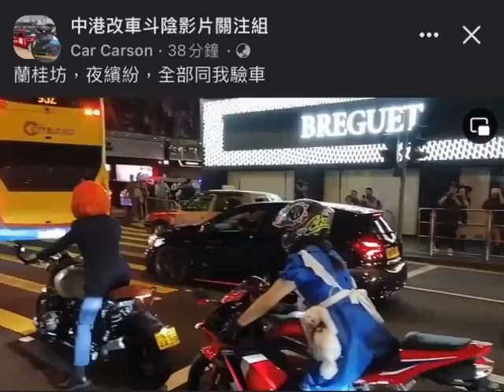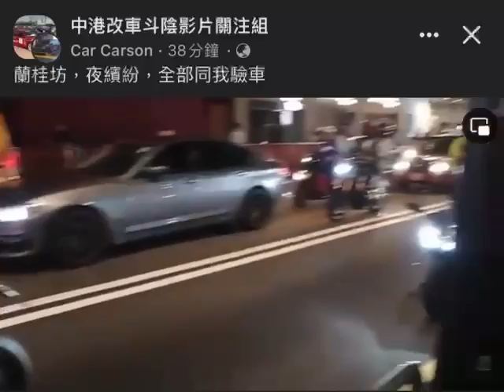2023年11月2日